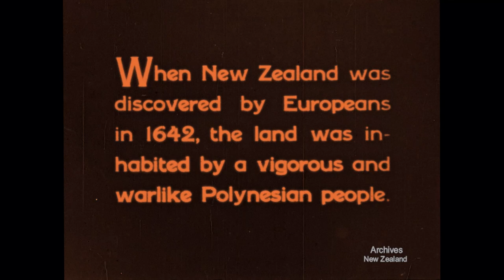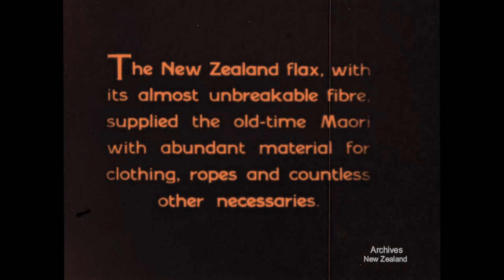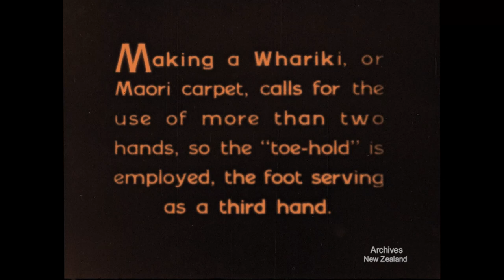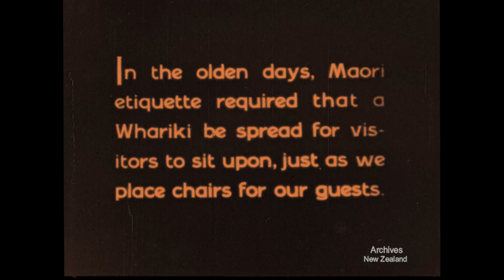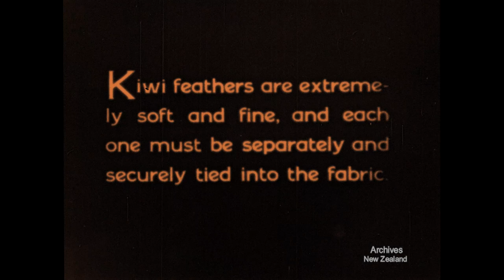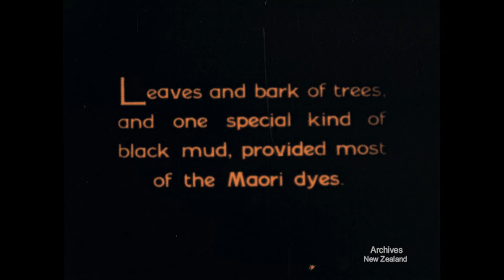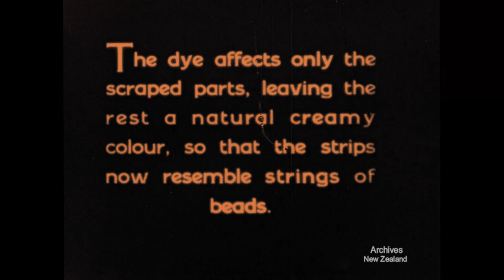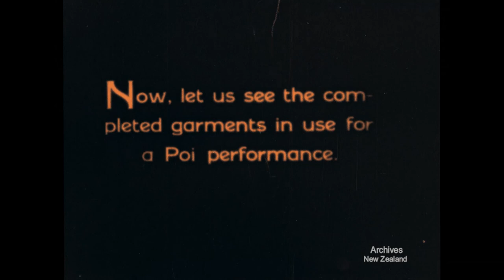MĀORI DAYS (silent movie) (1934)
Māori Days (1934)
One of the few tinted silent films in the Archives New Zealand holdings, this film was part of a series completed by the NZ Government Tourist and Publicity Department. This episode depicts weaving with harakeke and the creation of a piupiu.